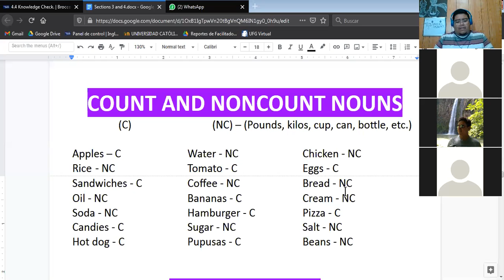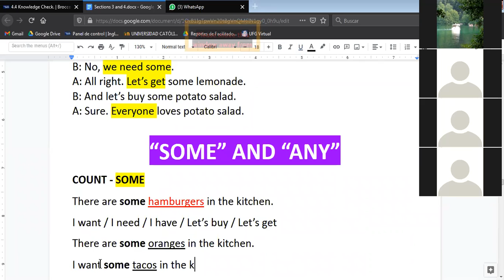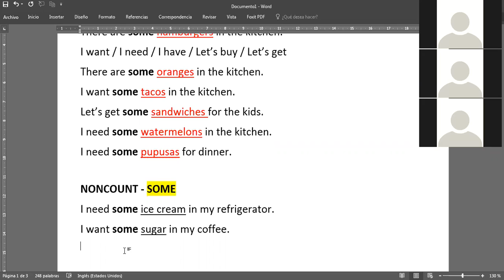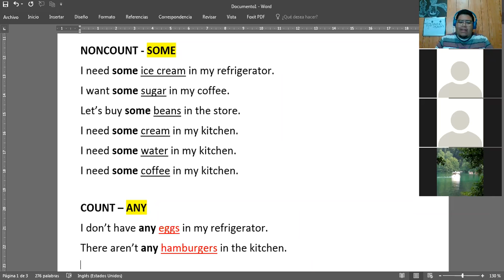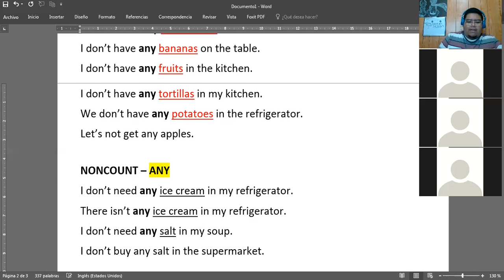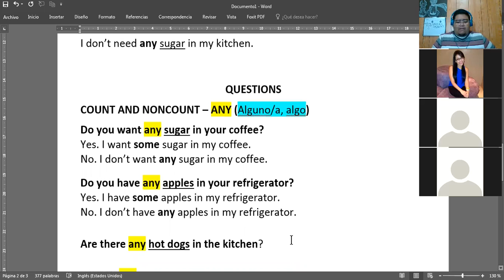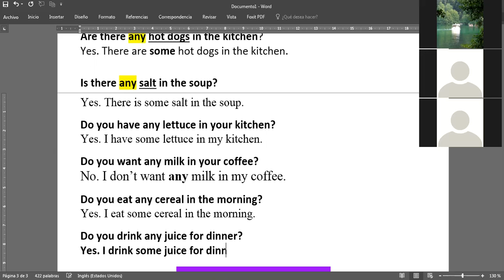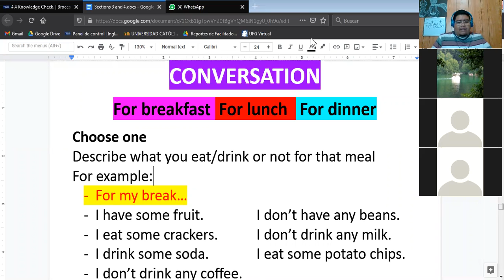Ingles Corporativo- Some & Any (08/12/2020)